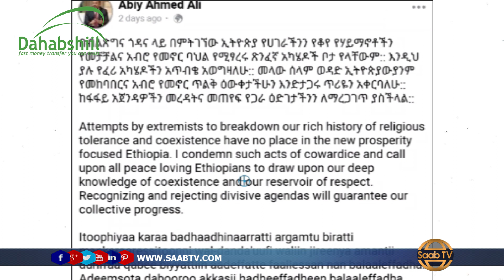Raysal wasaaraha itoobiya iyo gollaha diimaha oo canbaareeye masaajidada la gubay magalada moota